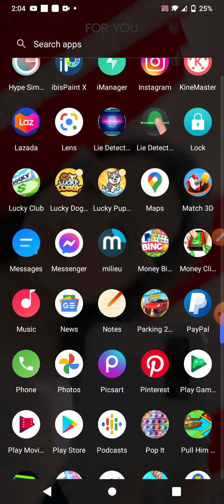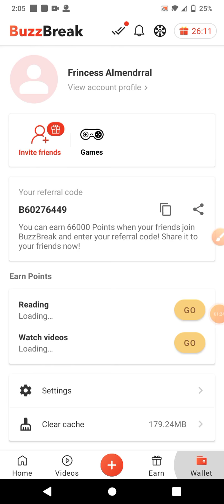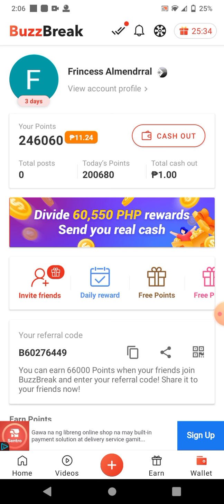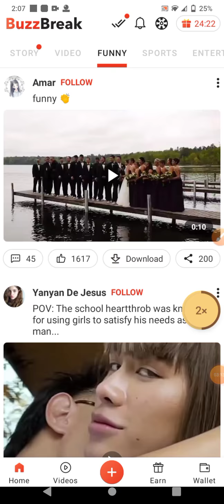Free 500 in gcash?😱paano?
enter my invatation code:B60276449